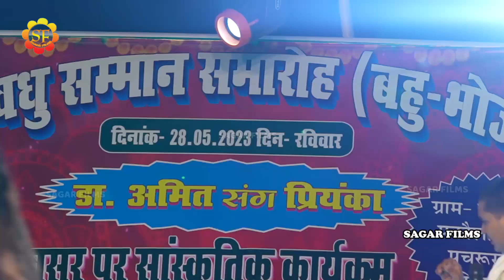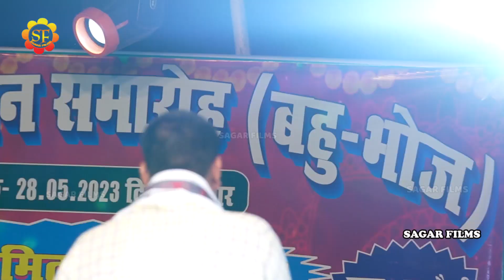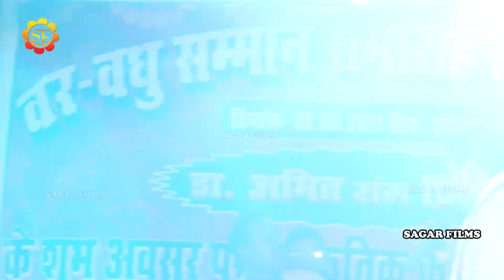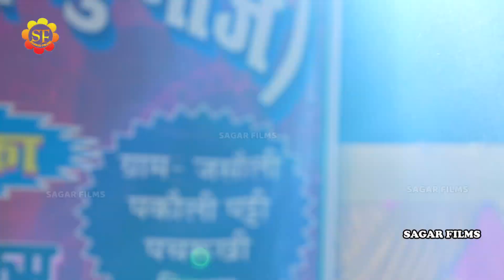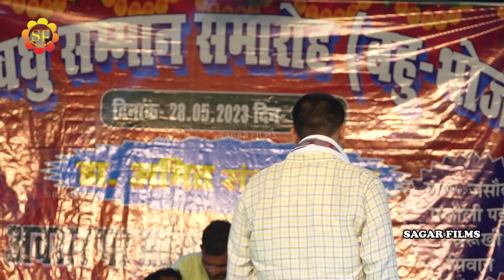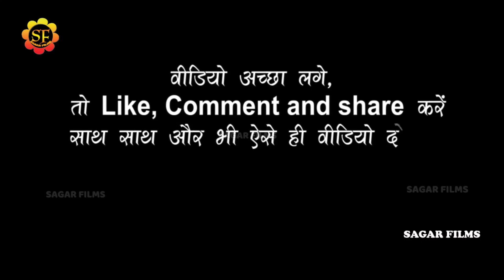तगड़ा महा-मुकाबला Golu_Raja ~सतभतरी महरिया॥ पहलीबार गोलु राजा से लड़ गई डांसर शिवानी सिंह/Live Video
Album Information
❖ Album : Golu Raja Stage Show
❖ Song : सतभतरी महरिया
❖ Singer : Golu Raja
❖Misuc -
❖ Sound -
❖Studio-
❖ Modal
❖Video - Live
❖ Location :
❖ Released On: 2023